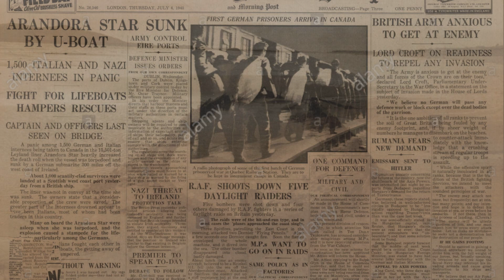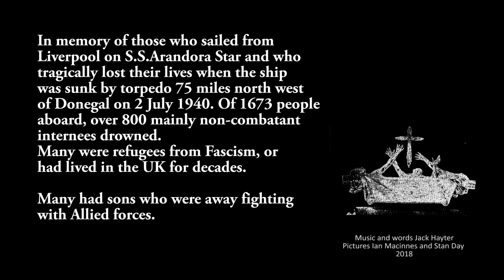Jack Hayter Arandora Star (Demo)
In memory of those who sailed from Liverpool on The S.S.Arandora Star and who tragically lost their lives when the ship was sunk by torpedo 75 miles north west of Donegal on 2 July 1940. Of 1673 people aboard, over 800 mainly non-combatant internees drowned. Many were refugees from Fascism, or had lived in the UK for decades. The majority were Italian. Many had sons who were away fighting with Allied forces.

This is a different version of the song found on the album "Abbey Wood" released on the Gare Du Nord record label in 2018.

Pictures Ian Macinnes and Stan Day. Recorded at St Catherine's School, Bexleyheath by Matt Allen Words and music Jack Hayter.

We talked so hard we lost the time
We forgot our bodies...Well she forgot mine!
When the tallest girl with the kindest eyes
Told the bitterest tale on the wettest of nights

And I can't fit it all into one little song
I can give you a clue I can help you along
The simplest thing is I give you her name
And we dredge up this story of sorrow and shame

Arandora, Arandora Star.

Was she cutting up chips in Wythenshawe
Or making ice-cream in Ancoats
Was she making a bomber at Newton Heath
Those Italian ladies work hard.

There’s a knock at the door and the neighbours walk in
“That Churchill he’s collared the lot!”
And they’ve taken our men
In a paddy wagon
Down to the Birkenhead docks

Arandora Arandora Star.
Well there you are,

So she set off in the dead of night
Nobody there to wave
And there’s no Red Cross and no blue flag
She looks battleship grey in the dark
They've locked the old men on the decks below and headed for Canada
But they got no further than Ireland and drowned far from Little Italy

Arandora Arandora Star.
All along that lonely coast from Donegal to Mayo
There’s bodies of waiters and barbers and tailors at every turn of the tide
But the kindest thing you ever heard
Though nobody knew who they were
People bought them coffins and tucked them away
For the day when the ocean was clear.

Arandora Arandora Star.

Just what does a mother tell her son when he comes home with his medals?
That the cause that he fought for has stolen his dad and he lies somewhere nobody knows?
So she kept quiet like many did
Believing there must be some shame.
While her man who fought fascists at Cable Street
Lies unfound in the Donegal rain

Arandora Arandora Star.
Yes we talked so hard we lost the time
We forgot our bodies...
But that was just fine